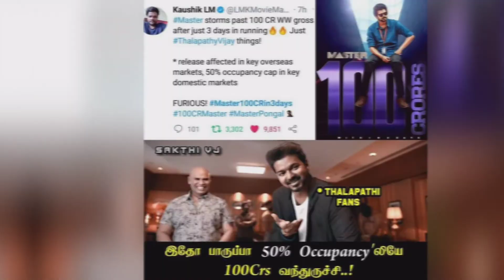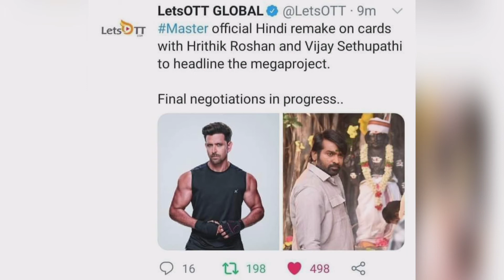Master Movie crossed 100 croes within 3 days 🥳| Master to remake in Hindi 👏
This video is about a Master movie crossed 100 croes within 3 days the box office King is Thalapathy again he proved it. A unseen pic of Jason Sanjay and Vijay Anna